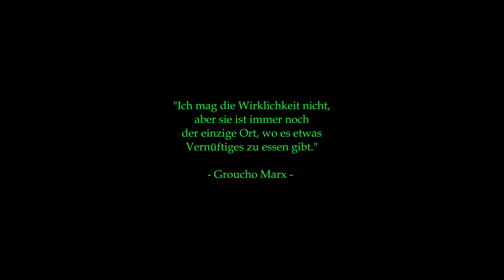The Matrix Revolutions - Der Endkampf Neo VS Agent Smith - Ein Stop-Motion/Brickfilm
Alles was einen Anfang hat, hat auch ein Ende!
Nur die Wurst!
Die hat Zwei!
Die Matrix wurde von Agent Smith übernommen und nur der Auserwählte kann die digitale Welt noch retten.
In einem letzten, alles entscheidendem Kampf stellt sich Neo sich seinem Erzfeind.
Erleben sie nun das andere Ende der Wurst, denn alles was einen Anfang hat, hat auch ein Ende.
Auch beim Chillidog!